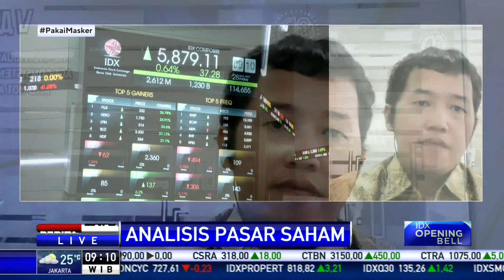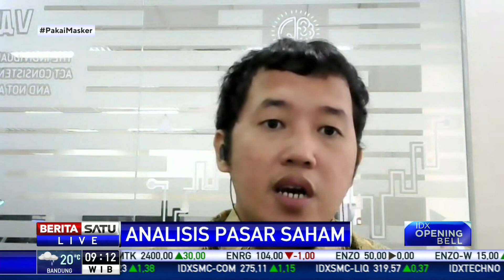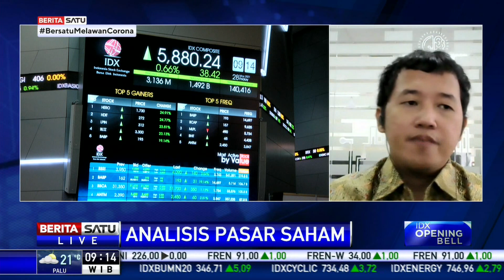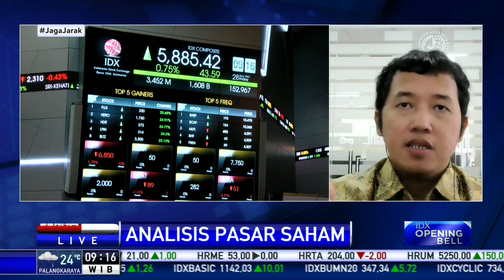Analis: Stabilitas Rupiah Jadi Sentimen Positif Bagi IHSG